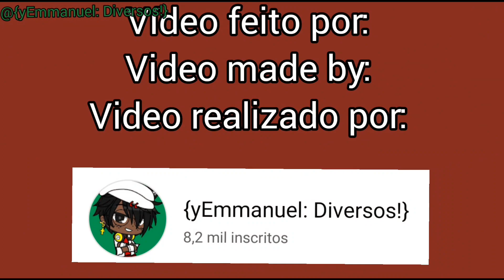Dancing for While Meme! [Ppg X Rrb]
Ca

rre

gan

do...

Um vídeo de: @yEmmanuelDiversos
Meu Canal Primário: @yEmmanuel
Meu Canal Secundário: @yEmmanuelGames

Esse vídeo é:

React (❌)
Meme (✔️)
Outro (❌)

Sou YouTuber Brasileiro (🇧🇷)
I'm Brazilian YouTuber!
¡Soy un YouTuber brasileño!

Nesse vídeo tem idiomas:
Português (Portuguese)
Inglês (English)
Espanhol (Espãnol)

Créditos:?

Inspirado:?

Personagens Que Aparecem Nesse Vídeo:

Blossom
Bubbles
Buttercup
Bliss/Blisstina
Bunny
Brick
Boomer
Butch
Blaze
Blitz
Berseck
Brat
Brute
Bash
Blake
Breaker
Macaco Louco
Utonio/Utonio
Morbucks
Dexter

Apps Usados:

Gacha Club
Inshot
Cap Cut
e Meus Dedos TwT

Capa: Feita Por Mim!

Participações:?

Onde eu edito meus vídeos? Inshot/Kinemaster/Capcut!
Onde eu faço minha capas de vídeos? Inshot/PicsArt/Glitch Cam!

Meu Nick do PKXD:yEmmaanuelUwU
Numero do negócio do PKXD:#480
Pode me mandar pedido que eu aceito😃

Meu perfil no Discord: yEmmanuel Games#4285

Segue ela também pra jogar com ela e comigo!

⚠️Lembrando que eu só tenho YouTube,Instagram,Twitter,Tik Tok e Discord! Que estão todos aqui na descrição! Se tiver meu nome em uma rede social que não tenha é fake!⚠️